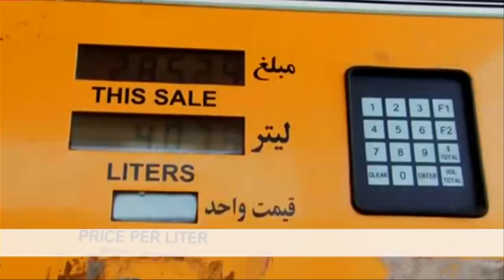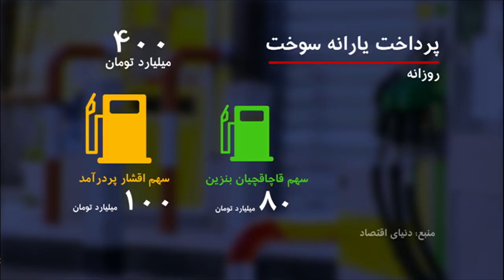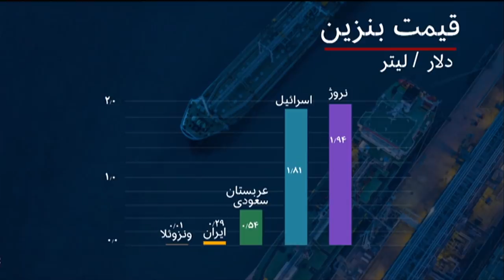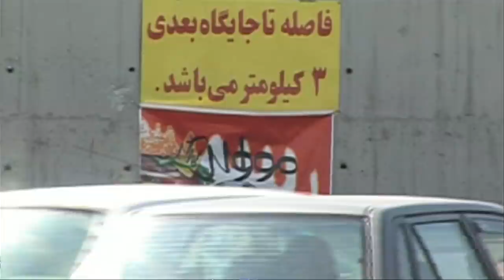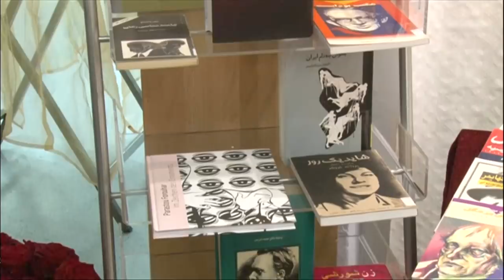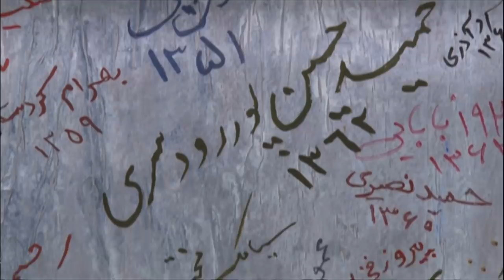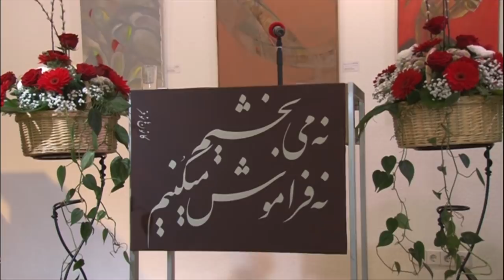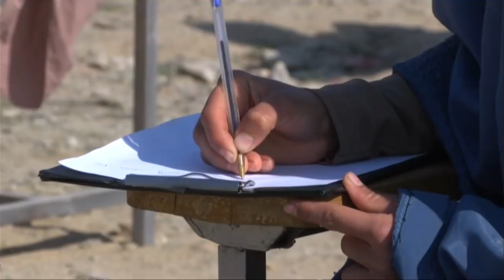خبرنگاران؛ برنامه ۲۴ آذر ۱۳۹۷